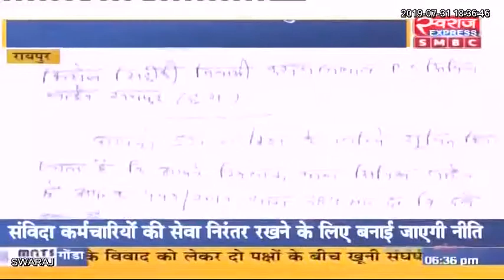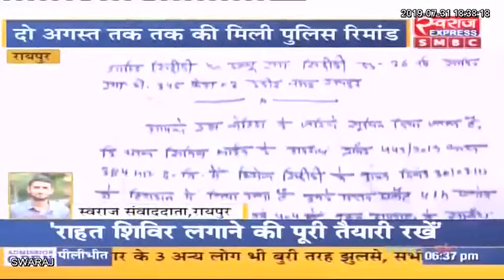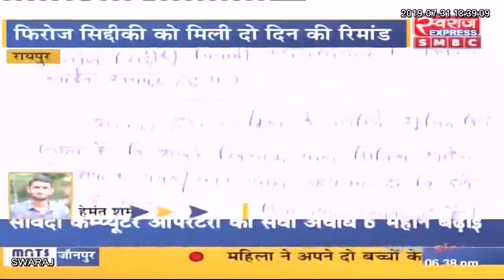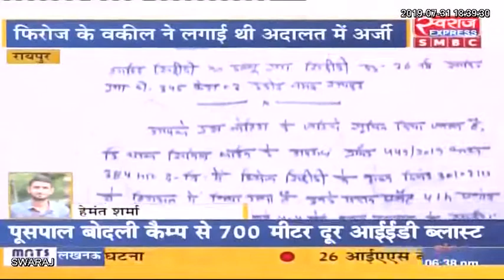Antagarh tape kand: ब्लैकमेलिंग मामले में फिरोज सिद्दीकी दो दिन की रिमांड पर